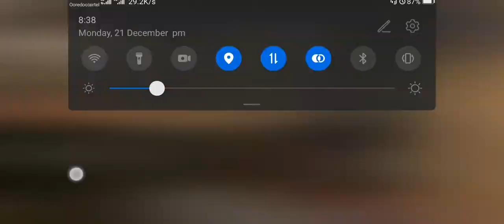ENDLESS SHOOTING GAME COD TGMG tamil tamil gaming தமிழ்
Tamil tamilgameplay tamilgaming tamil videos tamilchannel tamilgamestream tamilnadu tamillanguage தமிழ் tamilgamer GAMEPLAY ENGLISH GAME VIDEOS TGMG GAMER MOBILE IOS ANDROID PC PS TOP GAMER MOBILE GAMES
TAMIL GAMES
NEW GAMES
SPORTS GAME
 KIDS GAME
 NEW GAMES
OLD GAMES
BEST GAMES
TOP GAME

ENDLESS SHOOTING GAME COD TGMG
 REAL GAMES
MOST PLAYED GAMES
 PUBG
CALLOF DUTY
COD
 RACING GAMES
 BIKE GAMES
 CAR GAMES
SPORTS GAMES
 OLIMPIUC GAMES
 FIGHT GAMES
 GAME
 GAMMING
MOST DOWNLOADING GAMES
 BUS GAMES
 CAR GAMES
 CAR GAME
 BIKER GAME
 KIDS GAMES ADDICTED GAMES
 TRADING GAMES
 ONLINE GAMES
 OFFLINE GAMES
 CRICKET GAMES
 FOOTBALL GAMES
ADDICTED GAME
POPULAR GAMES
 ANDROID GAMES IOS GAMES
PC GAMES PS2 GAMES
X BAOX GAMES
 LAPTOP GAMES
FREE GAMES
 RATED GAMES
UNRELEASED GAMES
MUSLIC
REUSE ALLOWED
REUSABLE VIDEOS
REUSABLE AUDIO
REUSABLE MUSLIC